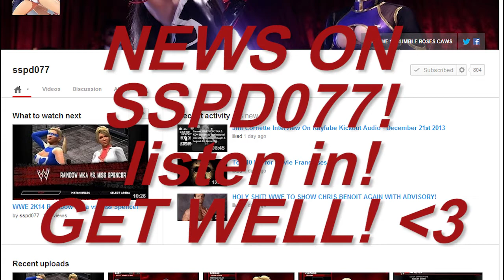News on sspd077! Listen in and support for his recovery!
A fundraiser is setup for helping him pay for his medical & home expenses

If there's anyone willing to pitch in and help pay for sspd077's medical expenses and a new home, feel free to message Fred Francis on facebook. Thanks! ^_^